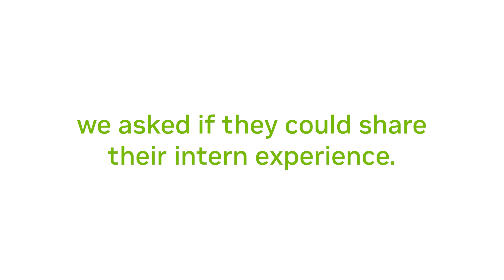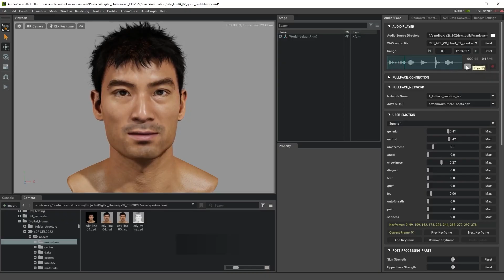NVIDIA’s Internship Program 2022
NVIDIA welcomed over 1,500 interns from around the world this year. Whether working from home or in the office, we asked if they could share their intern experience.